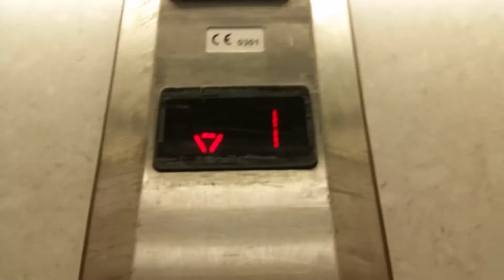Stannah Lift @ Sports Direct in Bromley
Serial No: 240419
Floors: 2 (0,1)
Capacity: 630KGS/8 PErsons
Year Built: 2004
Doors: Single 2-Speed Sliding Doors